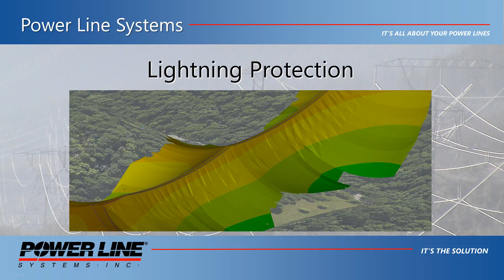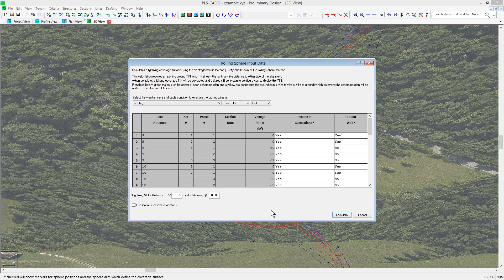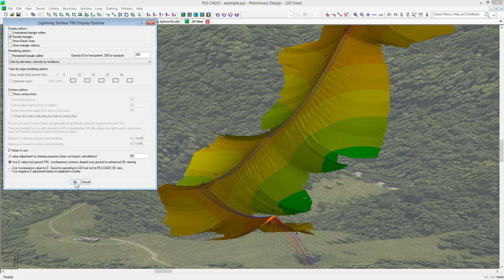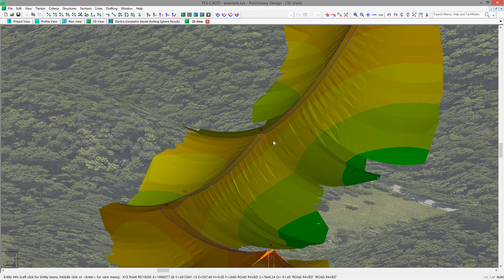Lightning Protection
Demonstrates the Lightning Protection calculator which develops a lightning coverage surface using the Electrogeometric method (EGM aka "rolling sphere")